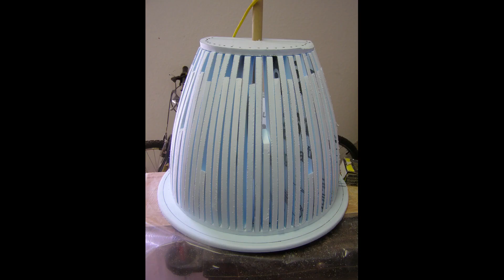Robby the robot costume build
Super busy at the moment, but will continue with the camper build soon.
Here's cosplay Robby the Robot, from the Forbidden Planet movie.
One of my favorite Sci-Fi movies.  Foam and epoxy resin build. Some parts were made from small rubber bouncy balls. I had to scale up the height as the original Robby was made for a 5' 7" actor. Enjoy and Happy Halloween.